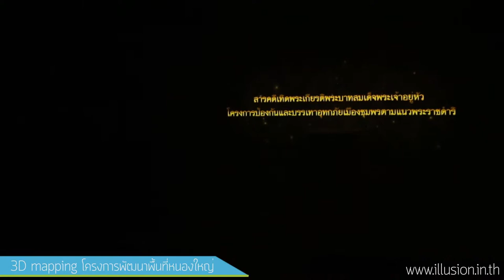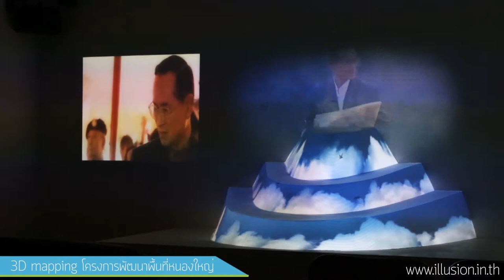3D mapping - ชุมพร หนองใหญ่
บริษัท อิลูชั่น (ประเทศไทย) จำกัด
ผู้เชียญชาญด้วย 3ดี แมพปิ้ง โดยเฉพาะ
มีผลงานมาแล้วมากมาย

Line : MESISE